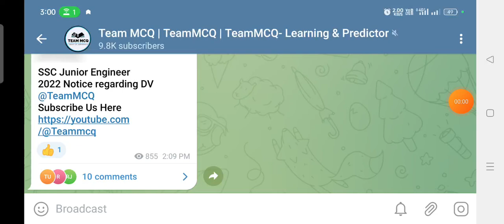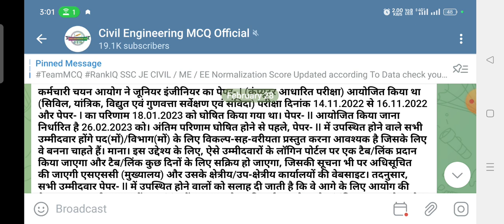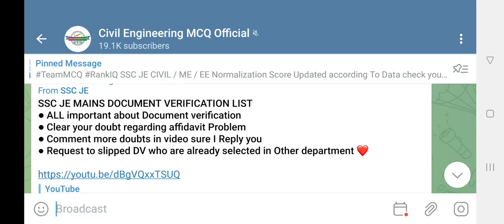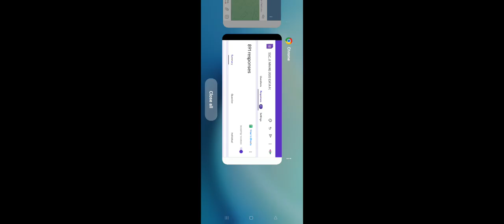SSC JE 2022 Notice Regarding DV and Post preference|SSC JE MAINS 2022 CUTOFF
SSC JE 2022 Notice Regarding DV and Post preference| SSC JE 2022 CUTOFF|SSC JE MAINS 2022 CUTOFF

SSC JE 2022 Cutoff|SSC JE MAINS Safe score|SSC JE Mains 2022 Expected Cutoff| SSC JE MAINS TeamMCQ

GS For ssc je civil, IES Master V/S made Easy best Package
ssc je civil engineering, SSC JE civil engineering Previous year papers,
ssc je civil CPWD, SSC JE PREVIOUS CUTOFF, SSC JE CIVIL ENGINEERING BEST BOOKS , HOW TO PURCHASE IES MASTER BOOKS, ssc je civil all previous year question paper,
ssc je civil analysis, ssc je civil and structural engineering building materials, IES MASTER SSC JE best Books, Made Easy Postal package,
ssc je civil and structural engineering rcc design, ssc je civil answer key 2021,
ssc je civil and structural engineering hydraulics, ssc je ke liye best books
ssc je civil books, ssc je civil book list,
ssc je civil best book,
best online coaching for ssc je civil, best book for ssc je civil engineering preparation,
best test series for ssc je civil, best coaching for ssc ie civil in allahabad
ssc je civil cpwd salary, cut off ssc je civil 2020, crack ssc je civil
how to crack ssc je civil exam,
ssc je civil diploma syllabus,
ssc je civil detailed syllabus, ssc je civil department,
ssc je civil department wise cutoff